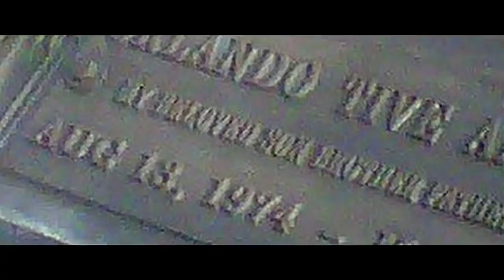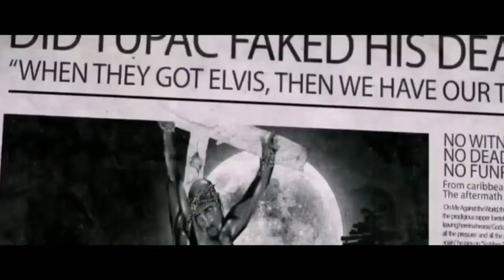2Pac - Revenge (HD) 2018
2Pac - Revenge

Video Credits: Enter Makaveli, 7dayz, 2PacVevo, Outlaw Immortal, Best Rap Of The 90s.

Original Tracks "My Own Style" "Runnin On E "Fade Away" "Ghetto Star"